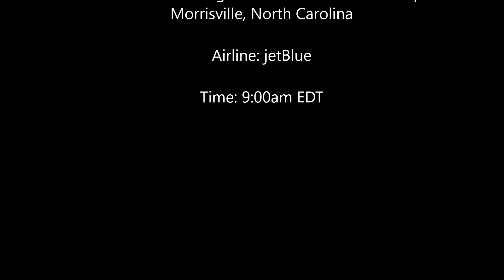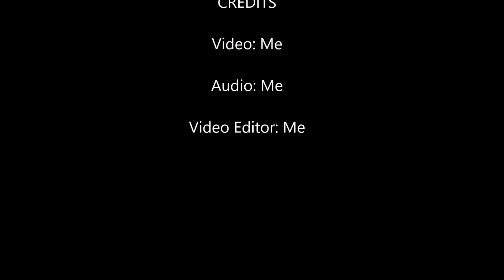My Trip to Arizona - Part 9: Flying into RDU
Well, this is part 9. The final part. It was a fun trip.

Music
Outro: Fantasy by Tobu & Itro